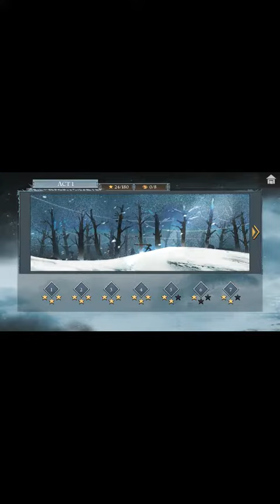Ninja Arash... level .2